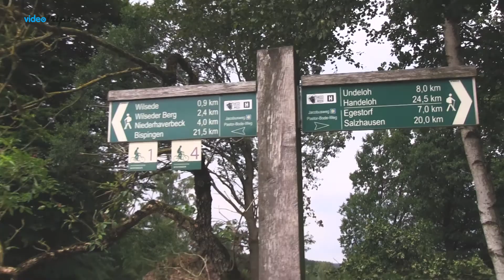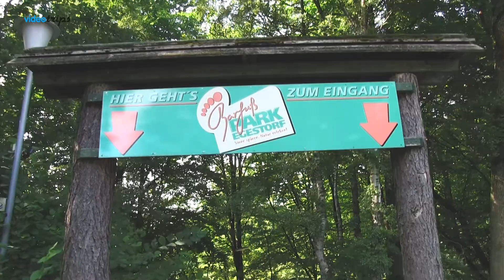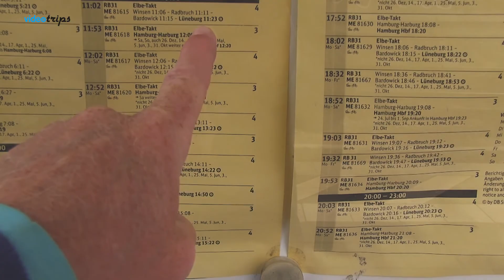Hamburg & Lüneburger Heide, Duitsland - Reisvlog #18 | Videotrips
Wat een diversiteit rondom de Lüneburger Heide. Enerzijds de stilte en de schoonheid van de Lüneburger Heide, anderzijds het bruisende Hamburg en het gezellige Blotevoetenpark. Voor de echte die-hards is er ook spektakel in attractiepark Heidepark!

Dit is alweer de laatste reisvlog in onze Zomer Road Trip door Duitsland, Oostenrijk en Italië. Laat graag horen wat je ervan vond - we zijn erg benieuwd.

Voor nu tot de volgende trip.